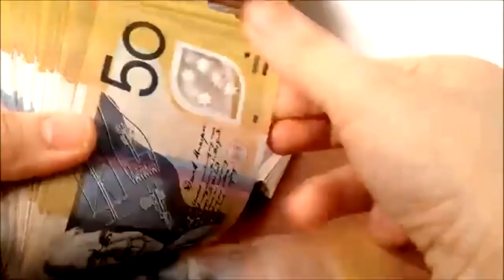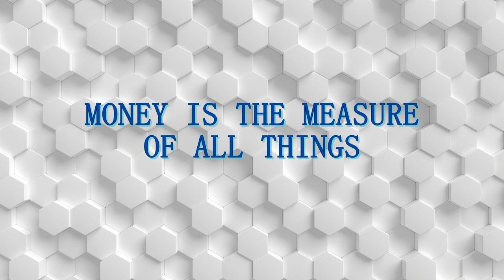ANZ BANK 2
PROMOTIONAL ADVERTISING

The Australia and New Zealand Banking Group Limited, commonly called ANZ, is an Australian multinational banking and financial services company headquartered in Melbourne, Australia. It is the second largest bank by assets and third largest bank by market capitalisation in Australia.
Customer service: 13 13 14
Credit card support: 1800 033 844
Stock price: ANZ (ASX) $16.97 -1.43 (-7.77%)
Headquarters: Melbourne
Subsidiaries: ANZ Bank New Zealand, ANZ Share Investing,

Visual works in consecutive order of appearing  on cinematic Ad

INTRO
GamOI [ with Logos and Quote ]
linahinds27
amylee69
hirshphilippe
ANZ FACE BOOK PHOTO
elchao
tommyvideo
webpageloops [ with Quote and Logos ]
ANZ FINAL LOGO

QUOTES : Introductory and final quote by DHD